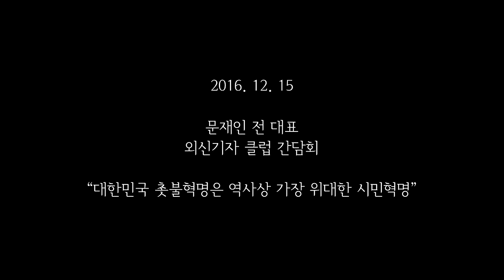문재인 전대표, "지금이 대한민국에 베팅할 때" - 외신기자클럽 간담회 기조연설, '대한민국 촛불혁명은 역사상 가장 위대한 시민혁명'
12월 15일, 프레스센터에서 외신기자클럽이 주최하는 간담회에 문재인 더불어민주당 전대표가 초대되었다. 이날 '대한민국 촛불혁명은 역사상 가장 위대한 시민혁명'이라는 주제로 약 1시간 30분 동안 외신기자들과의 간담회가 이루어졌으며, 문재인 전 대표는 긴 시간동안 다양한 주제의 기자들의 질문에 답을 해 주었다.

간담회 시작에 문재인 전 대표는 약 3분간 기조연설을 하였는데, 현재 일어나고 있는 대한민국의 촛불혁명은 시민혁명이며, 대한민국은 걱정할 필요가 없는 강인한 나라임을 외신기자에게 피력했다. 또한 세계의 투자자들에게 현재가 대한민국에 적극 투자할 때이고 기회임을 역설했다.